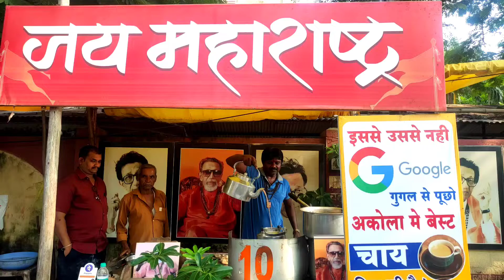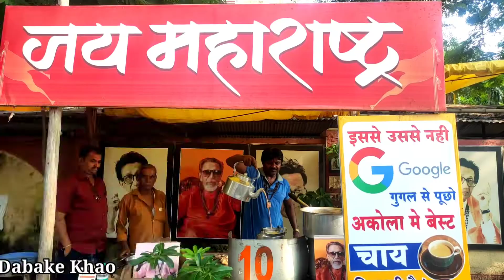Akola Ki Best Chai || Murli Tea Center || Google se pucho Akola ki Best Chai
Akola Ki Best Chai || Murli Chai || Google se pucho Akola ki Best Chai
Biggest Fan Of Shri Balasaheb Thackeray
Name:- Murli Tea
Address:- Nehru Park Chowk Akola
Famous For :- Tea
Popular For His Respect For Shri Balasaheb Thackeray